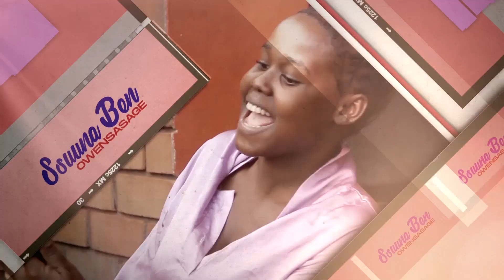SSUUNA BEN COMEDY SKITS ACTING AS SULAIT LANDLORD...EPISODE 3 - UGANDAN COMEDY 2023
Catch all the latest events, Radio shows and 101 INTERVIEWS about and with Suuna Ben,
Eno Nsasage